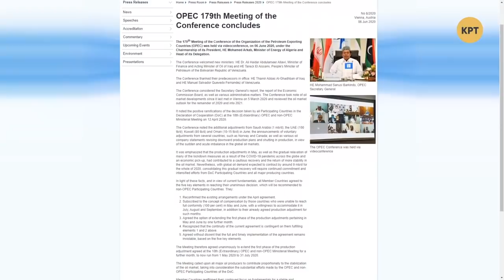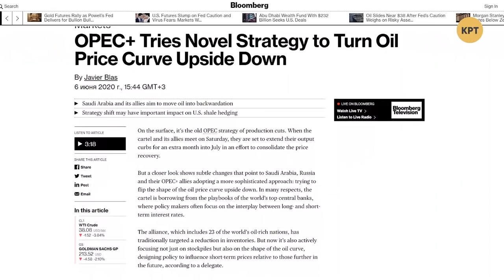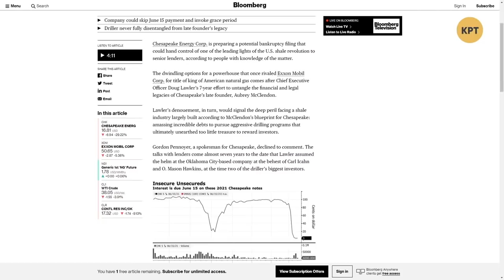Чёрное золото США в опасности — Дмитрий Джангиров // Международная панорама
Дмитрий Джангиров в еженедельном выпуске программы "Международная панорама" сделал обзор ситуации касательно нефтяного рынка, спасет ли сланцевую отрасль США стабилизация цен на рынке нефти?